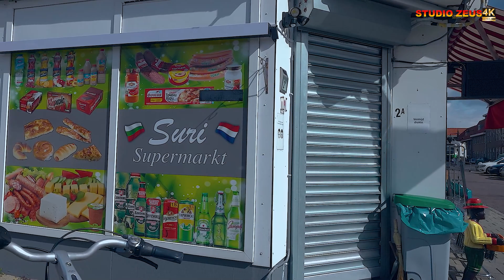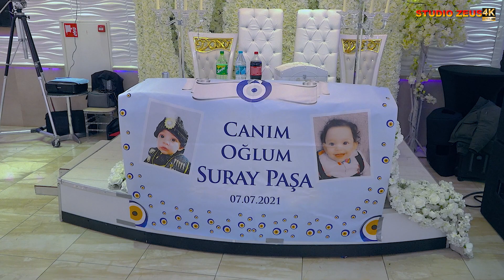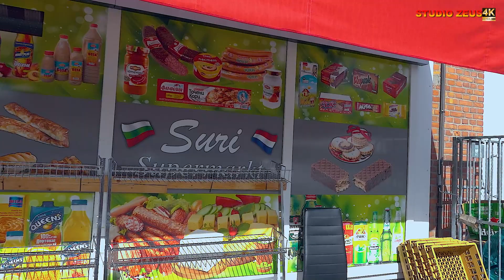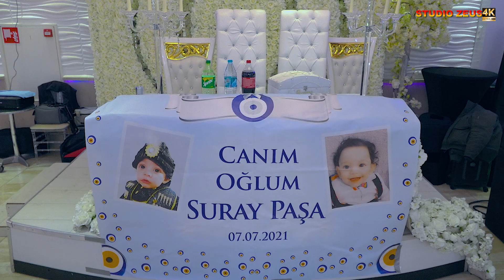SURAYIN HATIRASI STUDIO ZEUS4K ork.MLADEN BEND & AMET & RUMEN & DIAN SCHIEDAM-HOLLANDA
STUDIO ZEUS 4K ULTRA HD PRODUCTION & FULL HD GSM: 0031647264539 & 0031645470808 facebook : zeus ivaylo ; her türlü video ve fotoğraf cekimleriniz icin hizmetinizdeyiz!!!